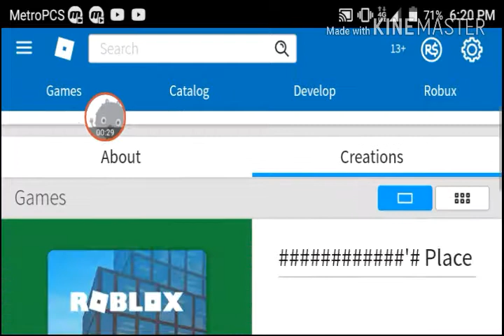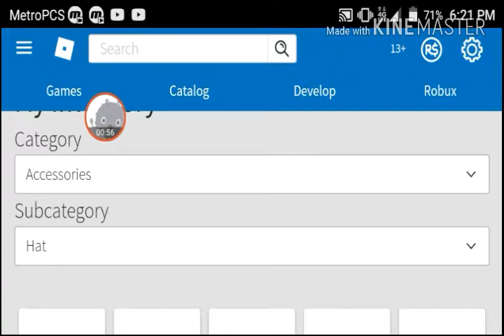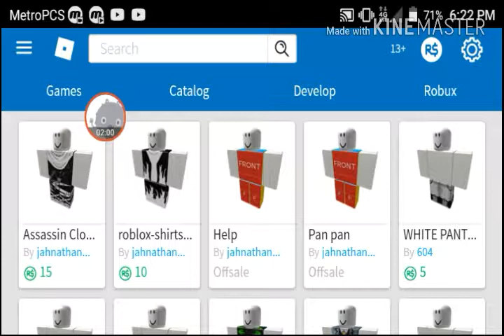Plants vs Zombies Chestnut Bowling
My Mech is in Roblox My usename is jahnathan456 and an other Roblox giveaway